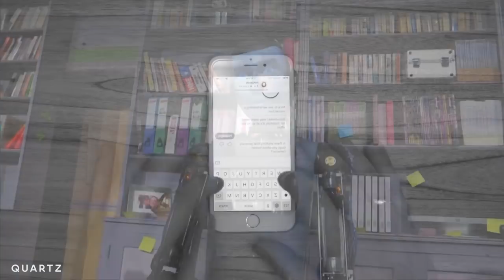Should robots comfort the dying?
The End of Life Machine keeps you company you in your last moments. It's one of a series of experimental robots by designer Dan Chen. Dan sees a future where robots and technology do more and more for us, and he wants us to start asking ourselves how far we'd be willing to let that go.